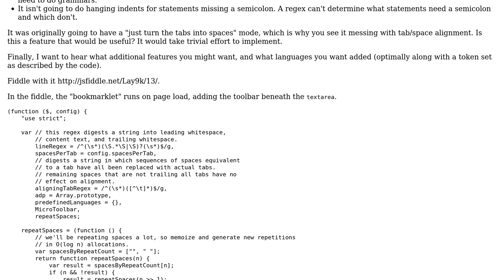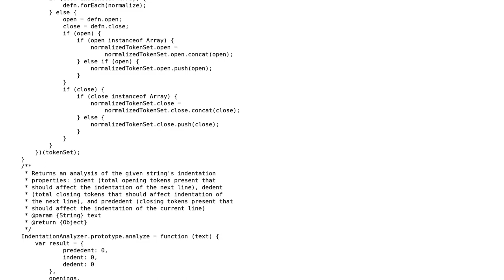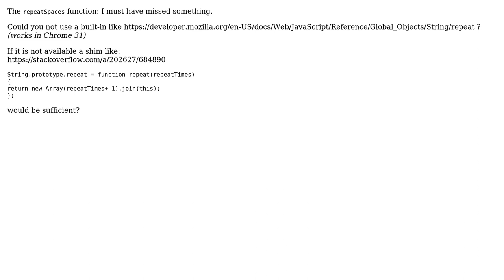Code Review: Tool for automatically correcting indentation and formatting of CR & SO code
With thanks & praise to God, and with thanks to the many people who have made this project possible! | Content (except music & images) licensed under CC BY-SA | Music | Images & others | With thanks to user sqykly user James Khoury user ChrisW and the Stack Exchange Network Trademarks are property of their respective owners. You are responsible for your own actions.